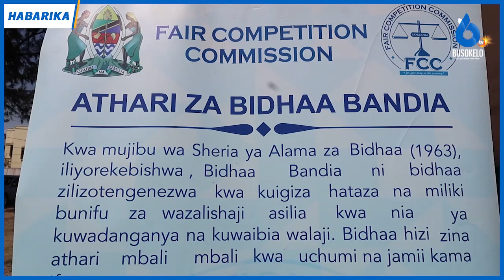Fahamu Jinsi ya Kutambua Bidhaa Feki na Halisi